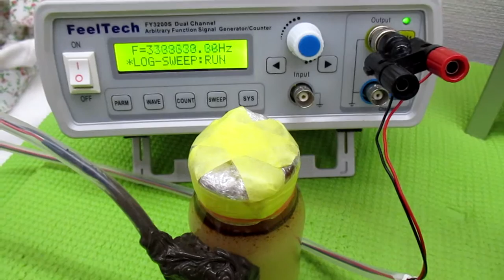オリジナル製品：超音波発振プローブを利用した超音波制御技術 ultrasonic-labo